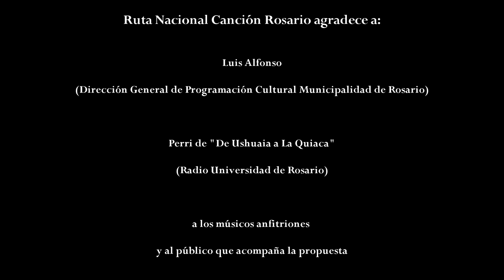Tu locura - Javier Suarez (Ruta Nacional Canción)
Javier Suarez presentándose en el marco del ciclo Ruta Nacional Canción, en el Centro Cultural El espiral de la ciudad de Rosario.

Tema: Tu locura .
Autor: Gustavo Cerati.

Cámaras - Ana Inés Soria del Castillo Juan Manuel Durán